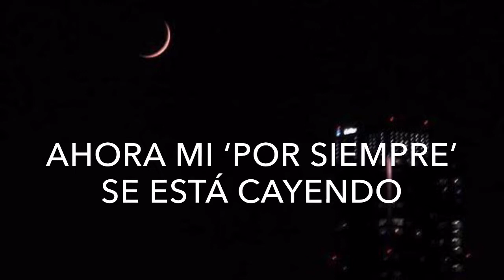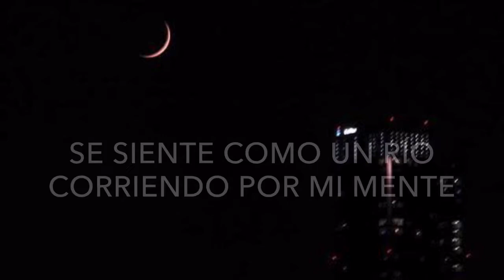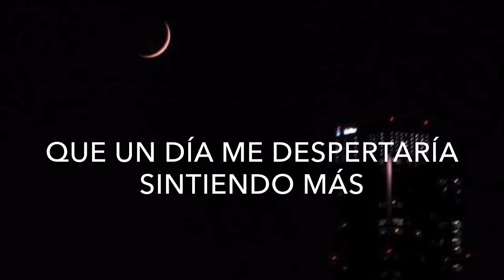Sweet Night – V (Kim Taehyung) (Traducida al español) [Itaewon Class OST Part 12]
Parte del OST del drama “Itaewon Class” (2020).